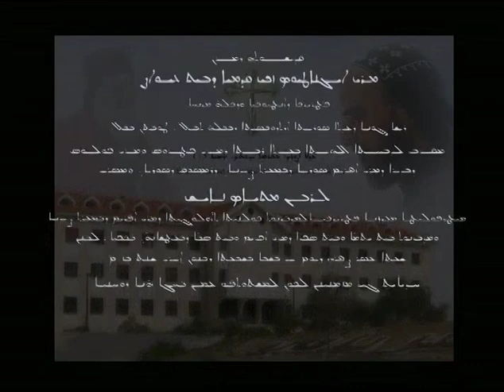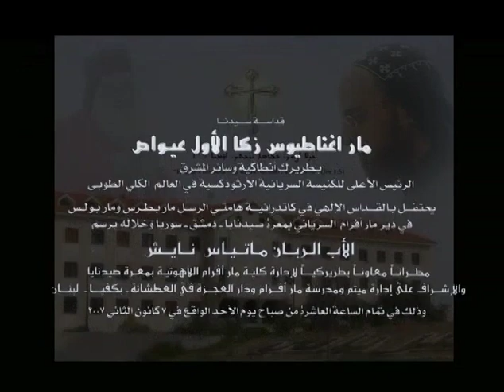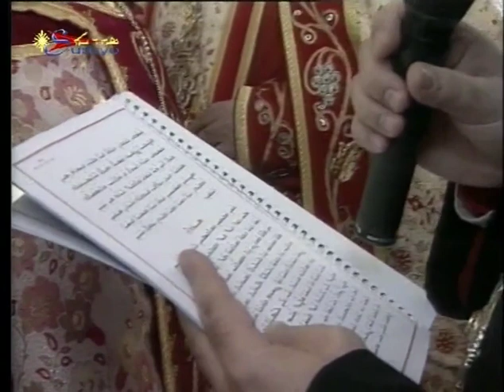Teil 1 - Bischofsweihe S.E Mor Philoxenus Mattias Nayis am 07. Januar 2007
Bischofsweihe S.E Mor Philoxenus Mattias Nayis durch Seine dreiselige Heiligkeit Moran Mor Ignatius Zakka I in der großen Kirche von St. Petrus & St. Paulus in Maarat Sayidnaya am 07. Januar 2007